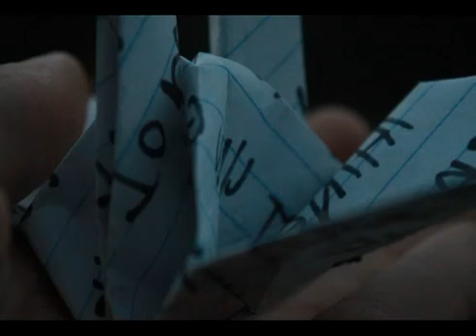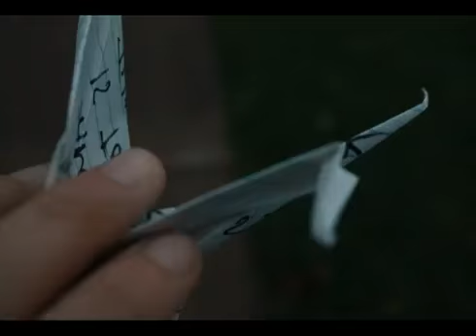Inevitability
Once someone is lost they can never be seen again except in spirit. Each of us just have to live day by day trying to live life to the fullest and that is what I hope to show with this short film. People tend to get so wrapped up in the loss that they forget about all of the beautiful people that still care about them. Loving someone is hard but losing them is more traumatizing than people who haven't experienced loss can imagine. Death is more complex than I have tried to explain but I hope that the heavy burden of death on ones conscience doesn't make you or anyone you know stop living to better your own life. Because the person you cared about would want for you to not have your life damaged because of their untimely death.

Different screens inspired by The Tracey Fragments by Canadian Director Bruce McDonald which is based off of the novel of the same name by Maureen Medved.

End Credits: Special thanks goes to Morgan as Lena

Filming: approximately 5-6 hours
Editing: approximately 32 hours

This will be edited further as well, preliminary footage